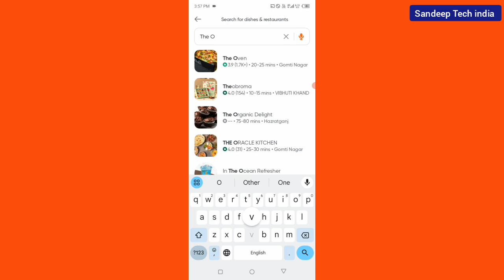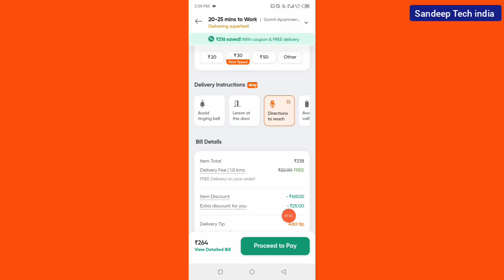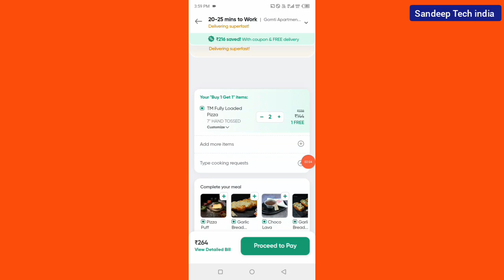swiggy buy 1 get 2 free || swiggy coupon code today || offer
swiggy coupon code today new
swiggy discount coupon code
swiggy discount code
swiggy new coupon code
swiggy new today coupon
swiggy free food offer
swiggy buy 1 get 1 free
swiggy new food offer
swiggy